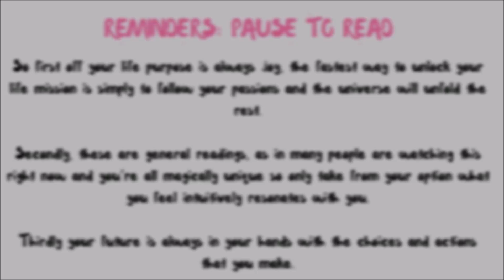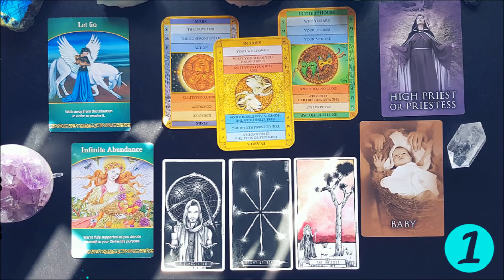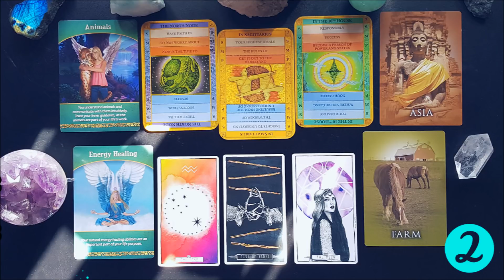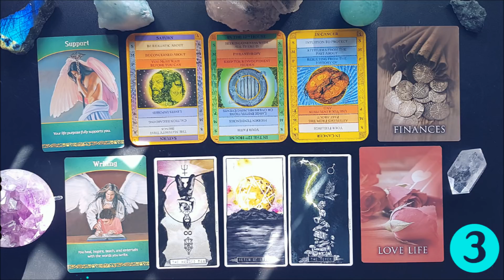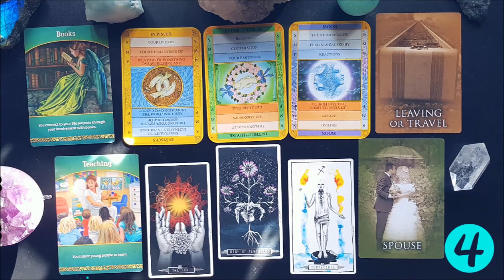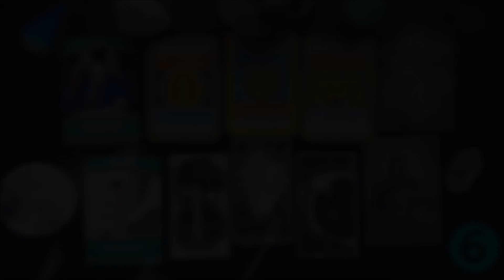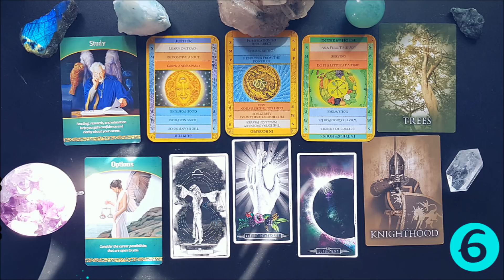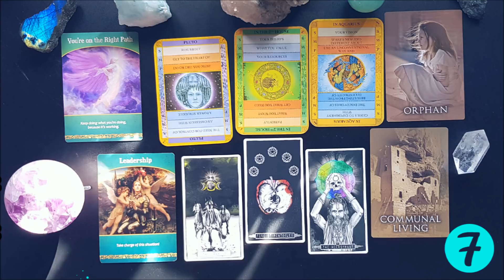(PICK A CARD) WHAT IS MY LIFE PURPOSE? CAREER IDEAS 🌟 PICK A CARD 2021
WHAT IS MY LIFE PURPOSE? PICK A CARD READING
Following your passion is the fastest way to open up to your life purpose, following what lights you up and brings you joy will always keep you on the right track. This is a pick a card reading 'what is my life purpose?' when you're ready, select the card group you're most drawn toward and find your timestamp below to find your what your life purpose is.
What am I here to do? Career ideas?
☆ A Guide to 2021 for your sign with video ☆ COMING SOON
☆ TIMESTAMPS ☆
OPTION 1 00:03:11
OPTION 2 00:12:46
OPTION 3 00:26:20
OPTION 4 00:37:48
OPTION 5 00:44:54
OPTION 6 00:52:01
OPTION 7 01:00:33
☆ DECKS USED☆ Buy all of these here ☆
Karma cards by monte farber
Life purpose Oracle cards by Doreen Virtue
Lumina Tarot cards by Lauren Aletta @Innerhue
The Pastlife Oracle Cards by Doreen Virtue & Dr Brian Weiss
ARIES | TAURUS | CANCER | LEO | VIRGO | LIBRA | SCORPIO | SAGITTARIUS | CAPRICORN | AQUARIUS | PISCES